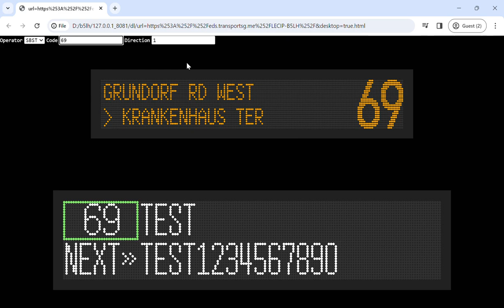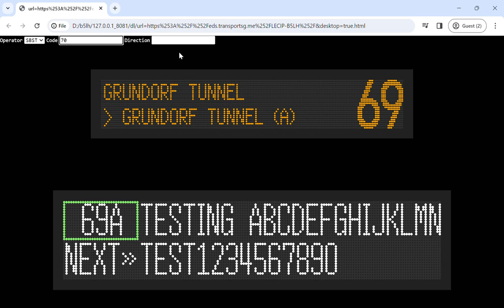Electronic Display Preview for GreatGrundorf2(OMSI 2)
I have recorded the video for the purpose of being a preview of how the LECIP(B5LH) ESS would work, however I have not found any use of it after that, hence I am posting it up for everyone to use. If you do make a file, Please credit me @SG6308L, else I will request for a deletion of that file.

Watch this in Full HD!(1080p 60fps)

Editing Software:—

Copyright. SG6308L Productions.Est. March 2022. Video last edited on: .Recorded in